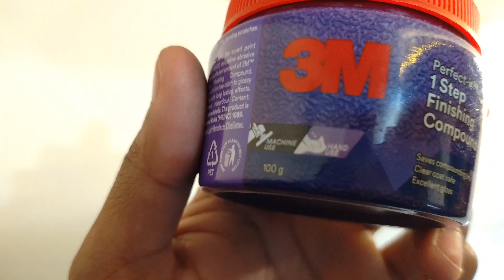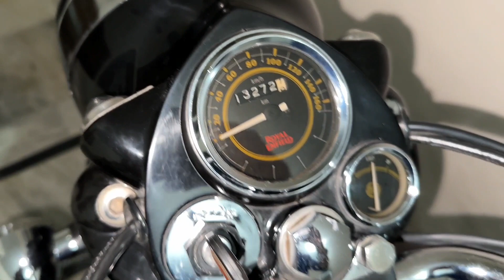Royal Enfield | Bullet Tank | Polish | Without Any Machine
Tank campound without machine
Scratch remove at home
Bullet tank shinning
BS4 bullet scratch removed